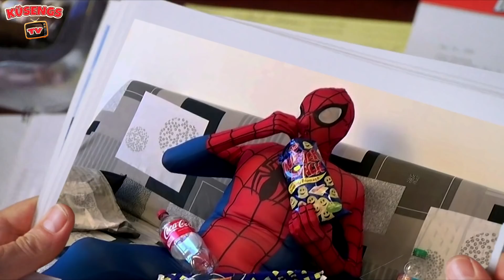Best of KüsengsTV 2021 (Spider-Man, Hasbulla, Squid Game, Spongebob, Pokemon, ...)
► Produzent:
Team KüsengsTV